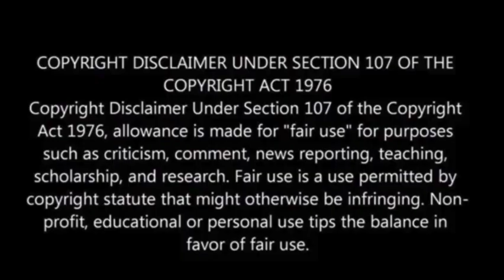US military airlifts embassy personnel from Haiti, bolsters security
On Sunday, the US military confirmed its execution of an operation in Haiti aimed at evacuating non-essential embassy personnel and augmenting the security presence at the embassy.

This intervention comes as Haiti grapples with a state of emergency, with escalating gang violence posing a severe threat to the stability of the government and prompting a mass exodus of residents from their homes.

“This airlift of personnel into and out of the embassy is consistent with our standard practice for embassy security augmentation worldwide, and no Haitians were on board the military aircraft,” the US military’s Southern Command said in a statement, the New York Post reported.